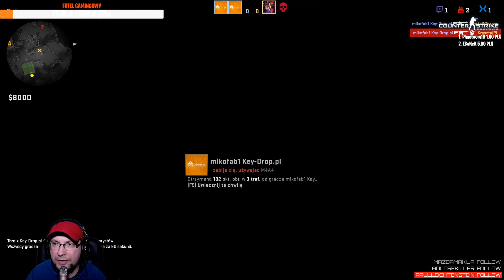CS-GO Mój pierwszy mecz 2vs.2!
kiedy pierwszy raz człowiek gra w nowy tytuł kompletnie nie potrafiąc ogarnąć recoila itp. jest się z góry skazanym na porażkę, chyba że w drużynie jest ktoś dobrze ogarniający. Strażnik Teksasu miał bardzo trudne zadanie, choć jeśli po przeciwnej stronie grali by też żółtodzioby, może coś by się ugrało. Tymczasem rozgrzewka pokazała, iz ta opcja raczej nie wchodzi w rachubę i przed nami mega trudny mecz z gościami z jednej ekipy. Oglądajcie, dużo śmiechu i emocji.